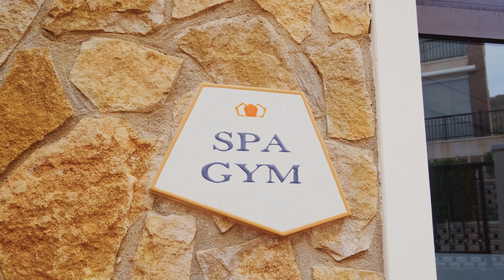Недвижимость в Испании: Просторная квартира с видом на море в престижном комплексе | 520 000 €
📌 Если вы рассматриваете покупку недвижимости в Испании, пожалуйста, заполните контактные данные чтобы мы могли с вами связаться

Представляем вашему вниманию просторную квартиру площадью 116 м², расположенную на 4 этаже современного жилого комплекса. Комплекс утопает в зелени и располагается рядом с живописным холмом, создавая атмосферу уединения и спокойствия.
Стоимость квартиры: 520 000 евро

Особенности комплекса:
▪︎ Два больших бассейна с зонами для отдыха.
▪︎ Современный тренажерный зал.
▪︎ Финская сауна для расслабления.
▪︎ Падел-корт для любителей активного образа жизни.
▪︎ Ландшафтные зоны с прогулочными дорожками.

Преимущества квартиры:
▪︎ Планировка: 3 просторные спальни, 2 санузла, отдельная кухня, удобная прачечная.
▪︎ Терраса: большая терраса с великолепным видом на море.
▪︎ Парковка: собственное парковочное место в закрытом паркинге.
▪︎ Кладовая: включена в стоимость для хранения сезонных вещей.

Квартира отлично подойдет как для постоянного проживания, так и для отдыха на побережье. Преимущества дополняет удобное расположение: в шаговой доступности магазины, рестораны, пляж и основные инфраструктурные объекты.